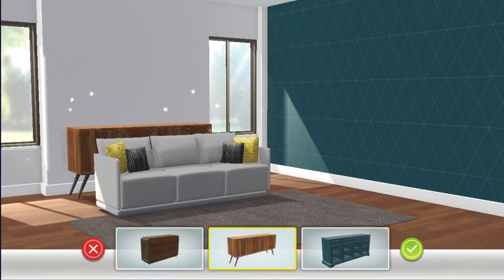Property Brothers Home Design Mobile Game | Gameplay Android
📲/property-brothers-home-design/com.storm8.propertybrothers/
_2019_ _design_ _match blast_